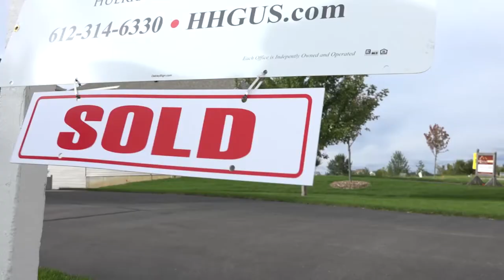City of Elko New Market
City of Elko New Market is located just south of Minneapolis and Saint Paul in Minnesota.